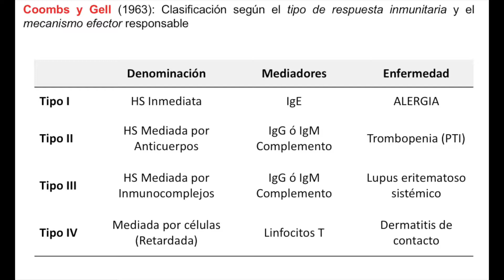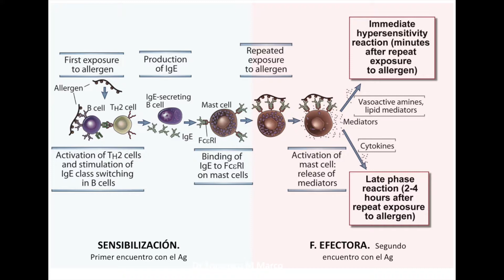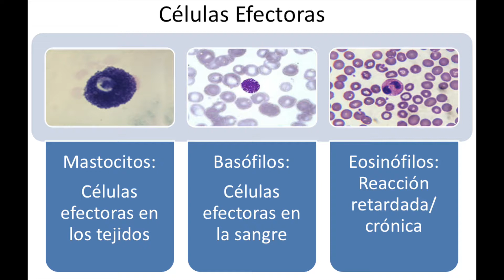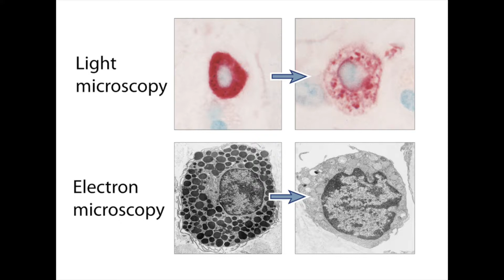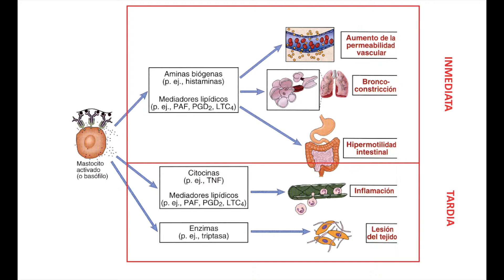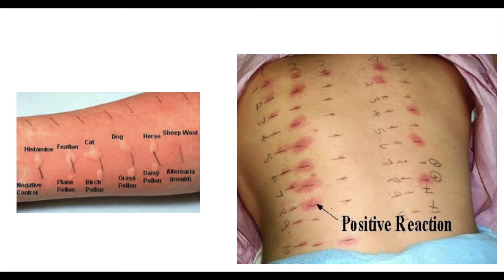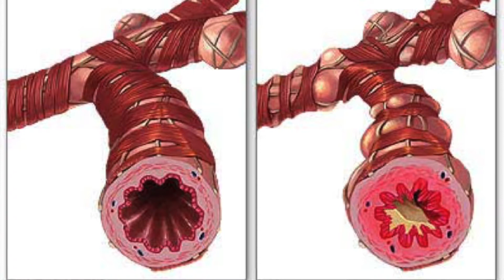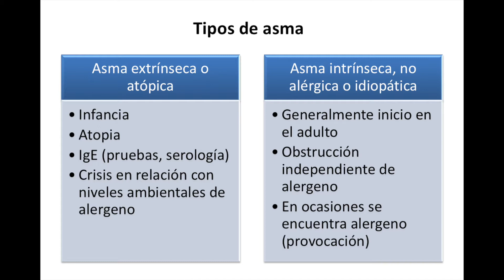2 REACCIONES DE HIPERSENSIBILIDAD ALERGIA